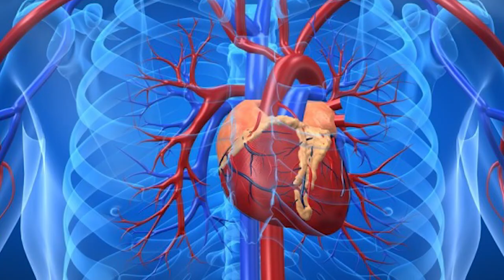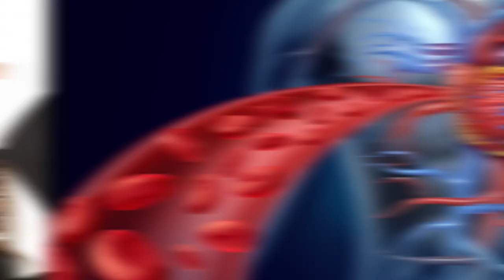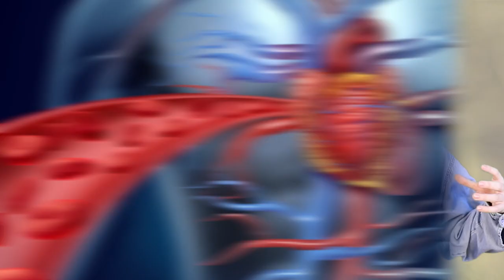Top 10 Fascinating Facts About The Human Heart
The human heart is a wondrous and tireless organ working non stop day in and day out to keep the body going. These are top 10 fascinating facts about the human heart.

VIDEO EDITED BY:
Danica Oliva